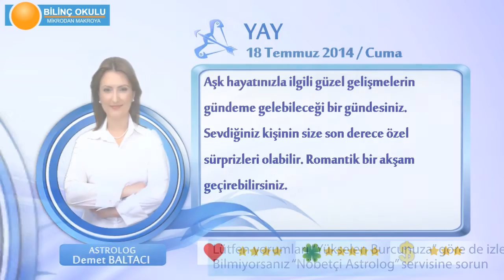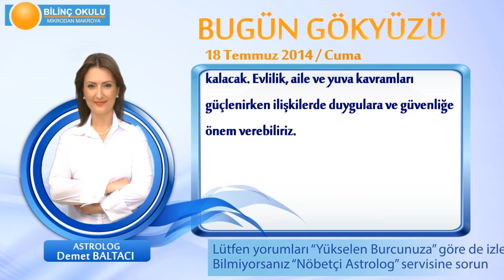YAY Burcu, GÜNLÜK Astroloji Yorumu,18 TEMMUZ 2014, Astrolog DEMET BALTACI Bilinç Okulu